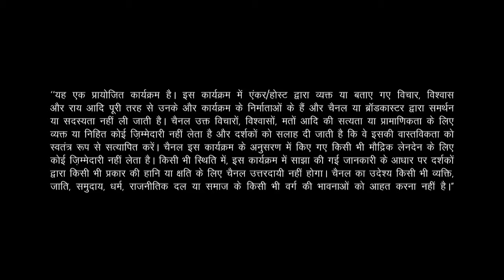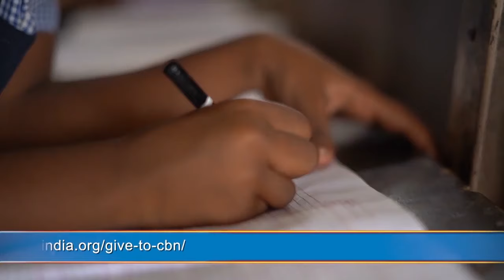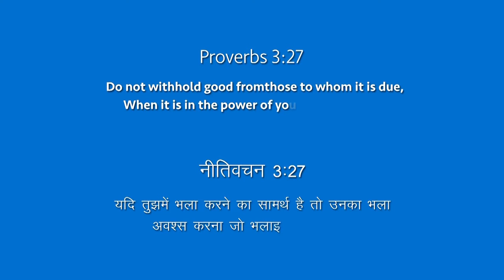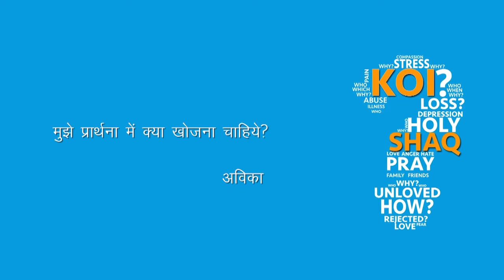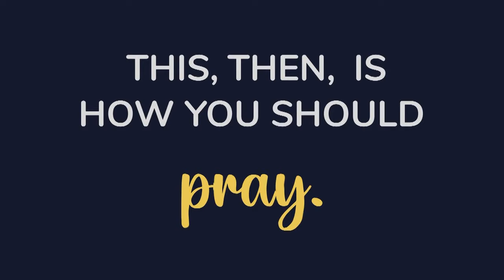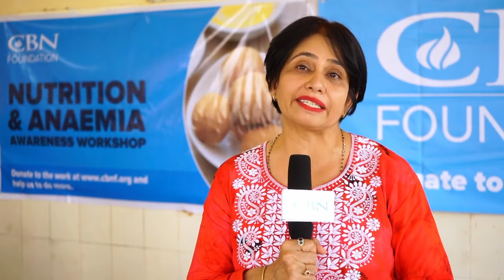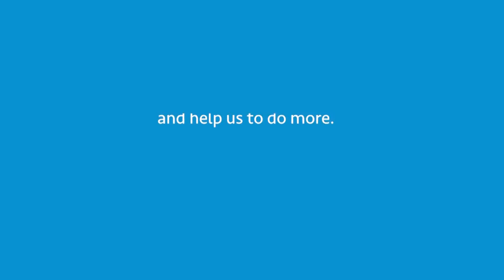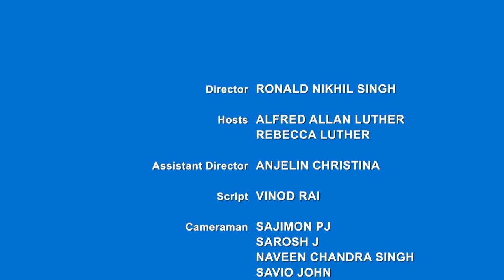Ek Nayee Zindagi - 10th August 2022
Hindi 3619

Do not withhold good from those to whom it is due, when it is in your power to act. -  Proverbs 3:27